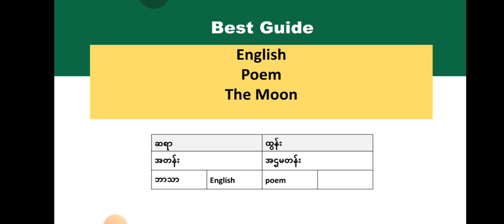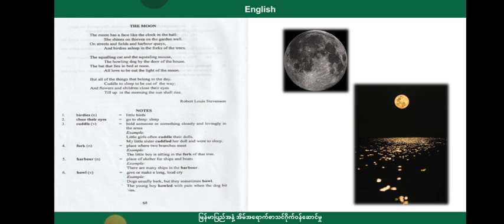[BG] Grade 9 English - Poems episode 4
ဘာသာရပ် - အင်္ဂလိပ်စာ
ခေါင်းစဉ် - The Moon

အောက်ပါလင့်ခ်ကိုနှိပ်ပြီး အတန်းစုံစမ်းအပ်နှံနိုင်ပါသည်။